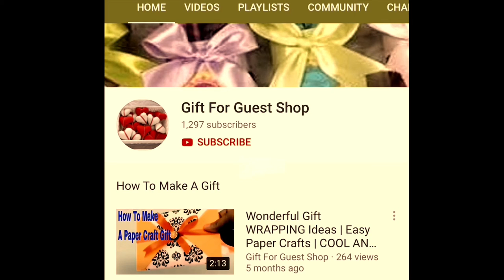DIY HANDICRAFT: HOW TO DECOR MAKEUP ROOM, MIRROR & CHAIR|Vanity Room Decor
it is so plenty more meaningful and satisfying than simply doing all of your make-up at the humdrum bathroom counter. These trendy DIY make-up organizer and garage kits will assist you to avoid being. This cunning looking chalk paint rings organizer will praise your room perfectly. It's going to be enough, so why not have your personal celeb like makeup arrogance?
Today, the gift for guest shop has delightful to present to you about DIY HANDICRAFT: HOW TO DECOR MAKEUP ROOM, MIRROR  & CHAIR|Vanity Room Decor|diy makeup vanity|Makeup Room Ideas---[Don't Forget To Subscribe, Like, Share Around and Click The Bell For Getting the Most Notification Update!
▌►Other Recommendations, Youtube Creative Common Licenses, and Credit Youtube Channel For  DIY HANDICRAFT: HOW TO DECOR MAKEUP ROOM, MIRROR  & CHAIR|Vanity Room Decor|diy makeup vanity|Makeup Room Ideas